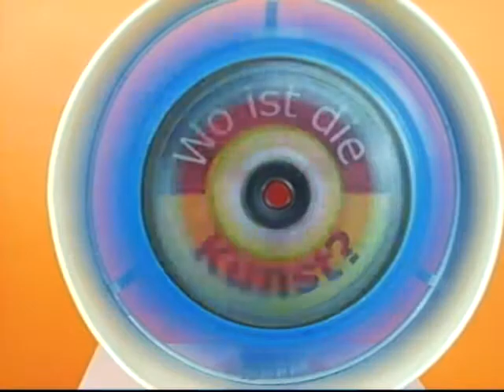Ulrich Stürmer - Venti-Art-or - Wo ist die Kunst .ASF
Für die Installationen aus der Reihe „Venti-Art-or" verwendet Ulrich Stürmer Ventilatoren, mit denen er die unterschiedlichsten Themengebiete, wie z. B. Struktur, Relativität, Gleichgewicht bearbeitet und mit deren Hilfe er faszinierende, neue Sinneseindrücke vermittelt.

Das Thema „Venti-art-or", beschäftigt sich mit der Frage „Wozu kann man Ventilatoren außer zur Kühlung noch verwenden?"
Anhand von Ventilatoren zeigt der Künstler, dass alles zur Kunst werden kann, wenn man sich nur intensiv mit einem Thema auseinandersetzt.